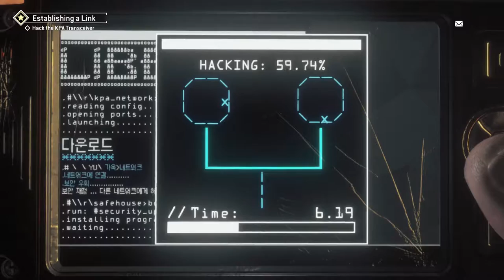Homefront The Revolution - Moving onto Earlston Yellow Zone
So I finally made it to the Earlston part of the world and We did some pretty Interesting things while we came into such as High security Area.